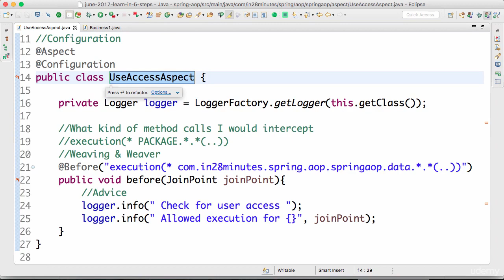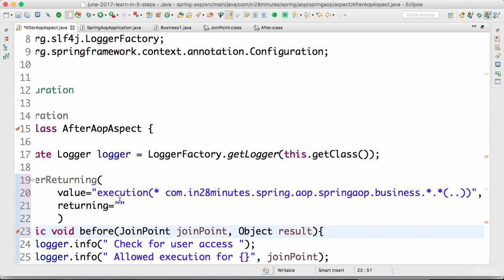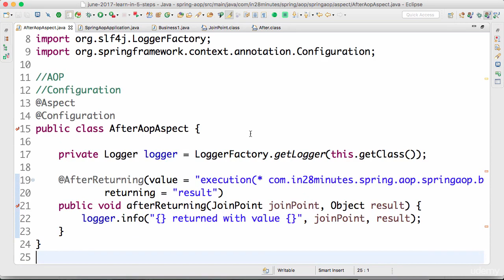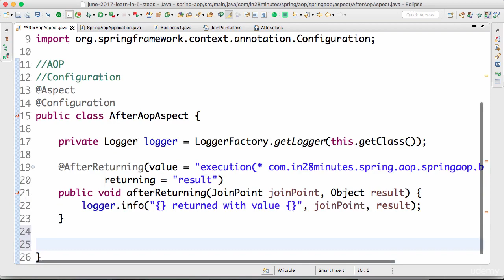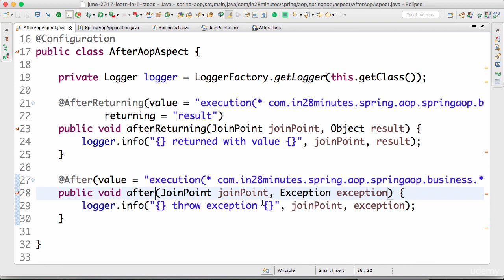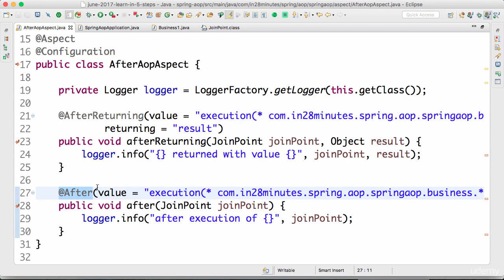Spring framework Tutorial (106 Step 05 Using @After @AfterReturning @AfterThrowing advices)